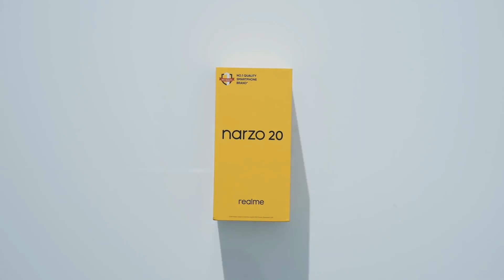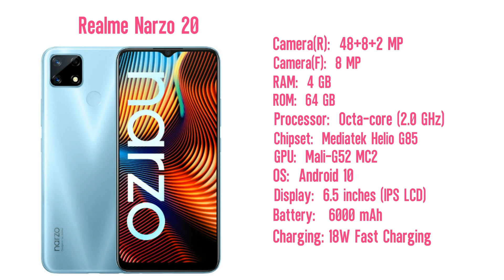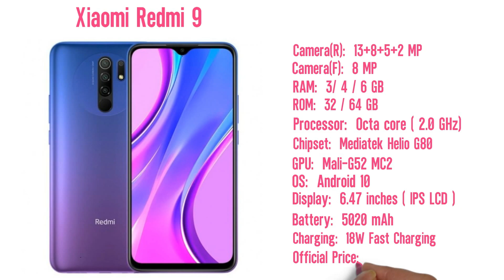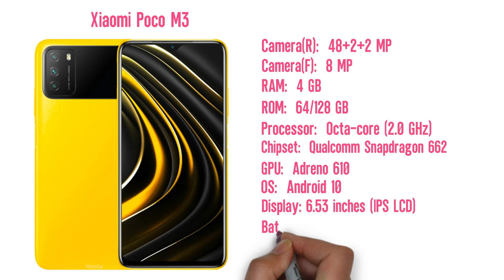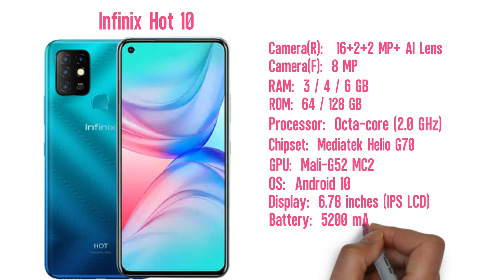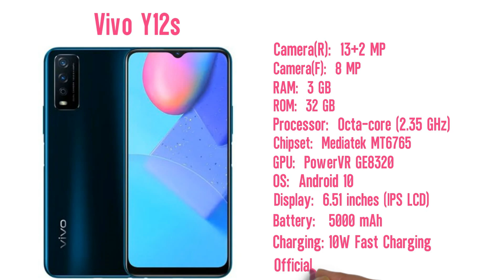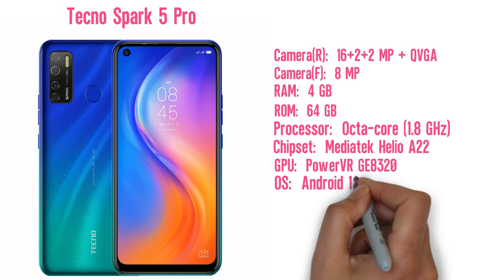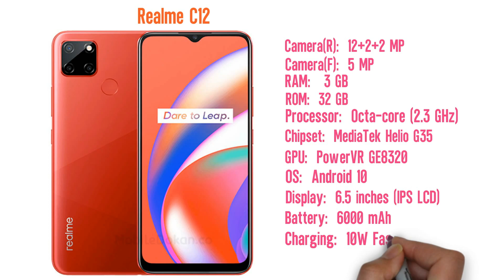Top 10 Best Smartphone Under 10000 To 15000 Taka